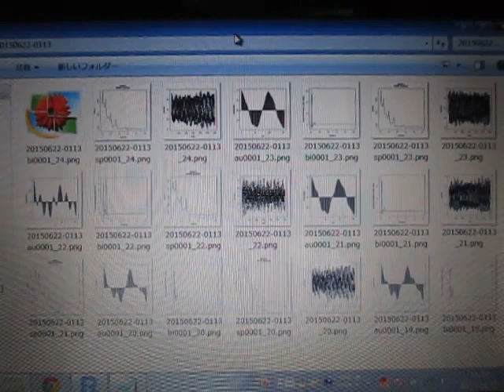超音波の音圧測定解析 Measurement and Analysis of Ultrasonic Wave